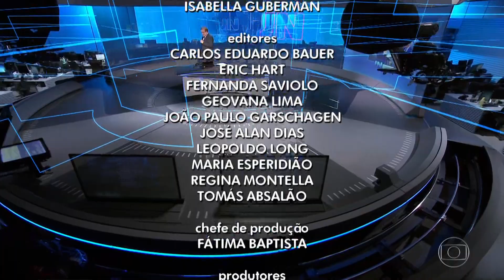[HD] Jornal Nacional - Encerramento com Chico, Renata e Galvão - 30/06/2018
CORAGEM

07.1/19 UHF.